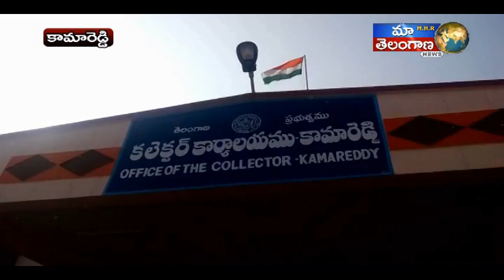KAMAREDDY LO PRAJAVANI LO PALOGONA COLLECTOR